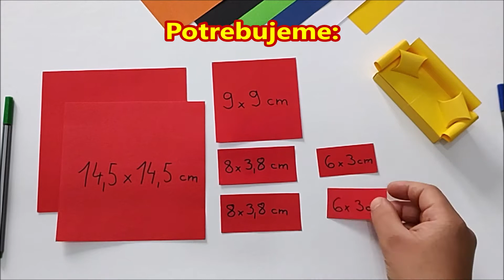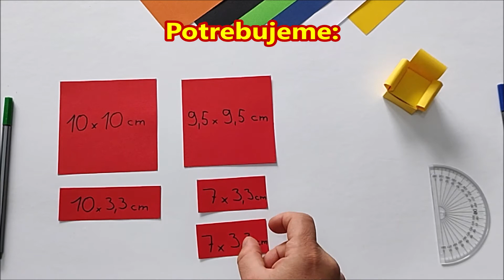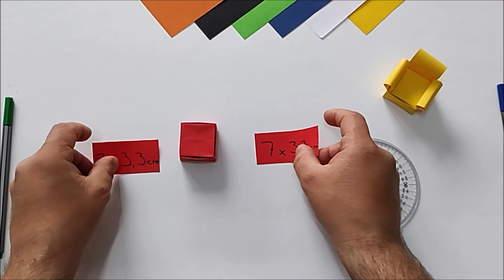Papierový Gauč a Kreslo, skladačka, zábava pre deti, výrobky z papiera, veci z papiera